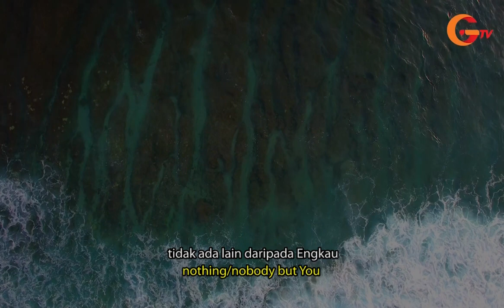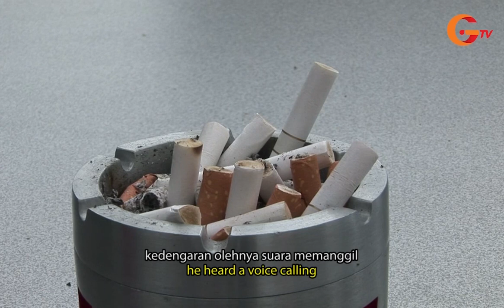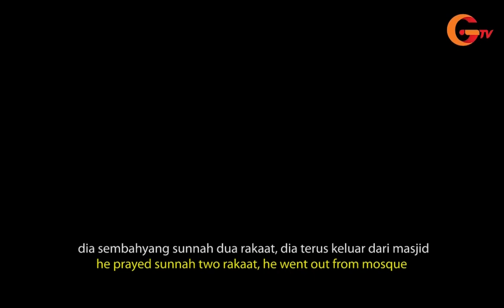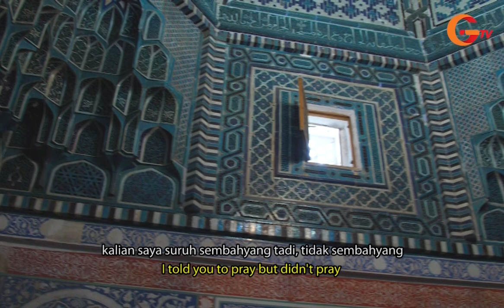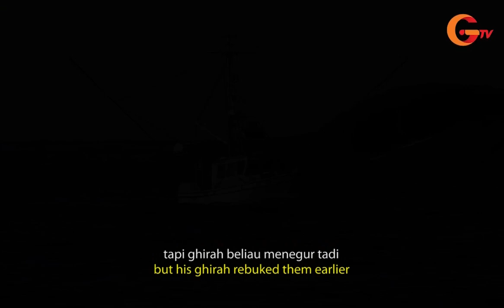Ceramah Buya Hamka | Ghirah Cemburu karena Allah | Buktikan Kalau Kamu Cinta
Cinta membuat kita rela dan ikhlas membela apa yang kita cintai. Ketika sesuatu yang kita cintai direndahkan/dijelekkan orang lain, lalu kita tidak membelanya, cinta dan ghirah kita, perlu dipertanyakan.

Referensi Buku Buya Hamka: Ghirah: Cemburu karena Allah (Buya Hamka, Gema Insani, 2015)

Prof. DR. H. Abdul Malik Karim Amrullah dikenal dengan Buya Hamka (1908 – 1981) adalah seorang ulama dan sastrawan Indonesia. Ia melewatkan waktunya sebagai wartawan, penulis, pengajar dan terjun ke politik melalui Masyumi dan aktif dalam Muhammadiyah sampai akhir hayatnya. Beliau adalah Ketua Majelis Ulama Indonesia (MUI) pertama. Namanya disematkan untuk Universitas Hamka milik Muhammadiyah dan masuk dalam daftar Pahlawan Nasional Indonesia.

Buya Hamka melahirkan 84 judul buku. Di Bawah Lindungan Ka'bah, Tenggelamnya Kapal Van Der Wijck, dan Merantau ke Deli melambungkan nama Hamka sebagai sastrawan. Tafsir al-Azhar menjadi karya fenomenalnya.

Hampir semua buku karya Buya Hamka sudah diterbitkan oleh Gema Insani Publishing dan dapat dibeli melalui website Gema Insani Official atau CS Gema Insani.

When we state that we love something/someone, we will do somethings that can bring us closer to the one we love. The Lecture of Buya Hamka - The Consequences of Love explains to us that we really love God.

Prof. DR. H. Abdul Malik Karim Amrullah known as Buya Hamka (1908 – 1981) was an Indonesian scholar and writer. He spent his time as a journalist, writer, lecturer, and entered politics through Masyumi, and was active in Muhammadiyah until the end of his life. He was the first Chairman of the Indonesian Ulama Council (MUI). His name was pinned for Muhammadiyah's University (University of Hamka) and was included in the list of Indonesian National Heroes.

Buya Hamka wrote 84 book titles. The book The Under the Protection of the Kaaba, The Sinking of the Van Der Wijck, and Go to Deli catapulted Hamka's name as a writer. Tafsir al-Azhar became his phenomenal work. Almost all of his works have been published by Gema Insani Publishing.